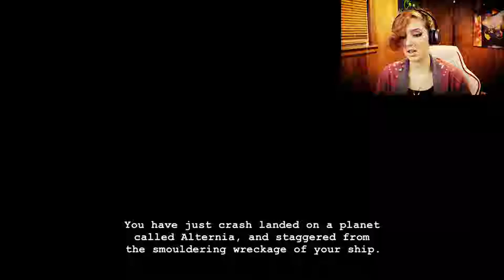THIS IS THE WORST POSSIBLE THING! | Friendsim - Diemen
this is literally the worst thing that could have happened. I'm in shock!